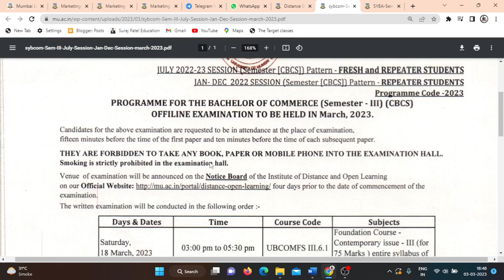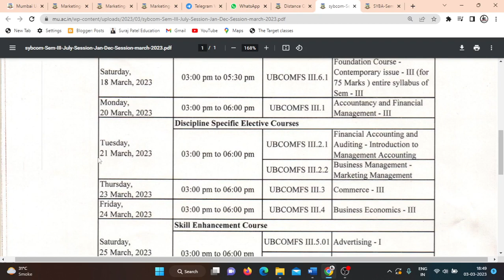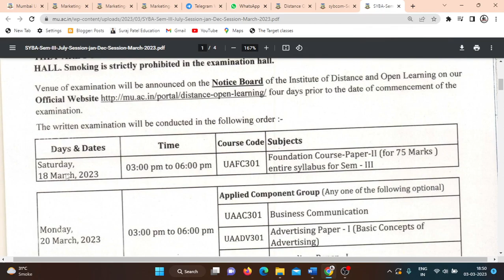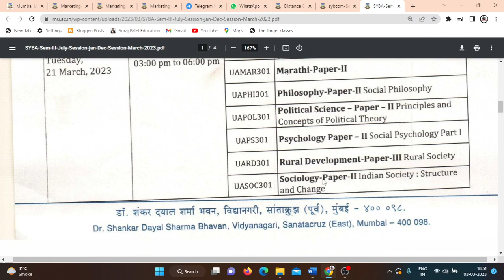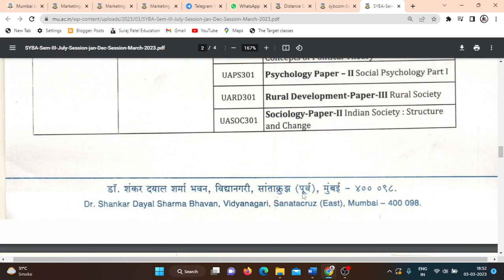IDOL S.y.b.com exam time table mumbai university | S.Y.B.A Exam Time Table 2023